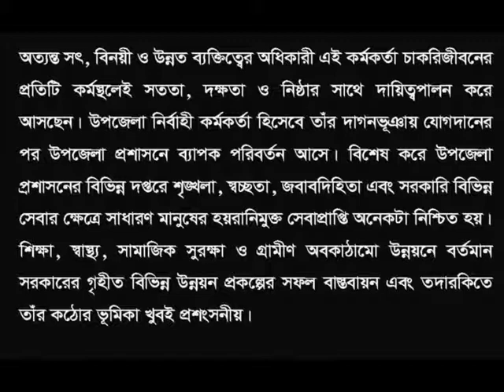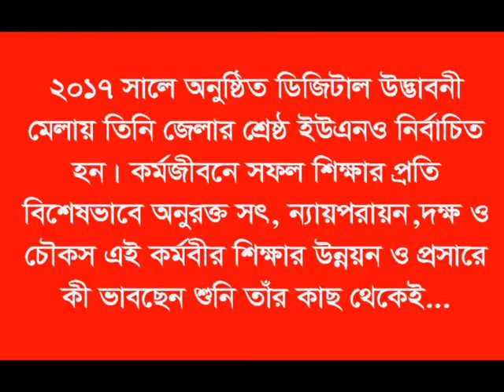ফেনী জেলায় শ্রেষ্ঠ ইউএনও সাইফুল ইসলাম ভূঞা